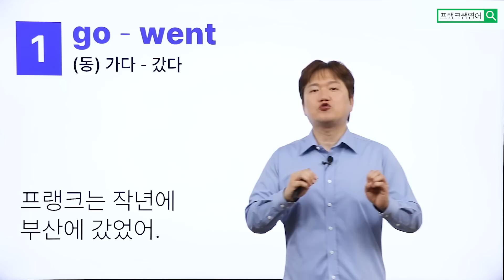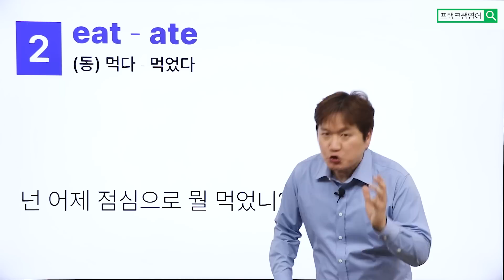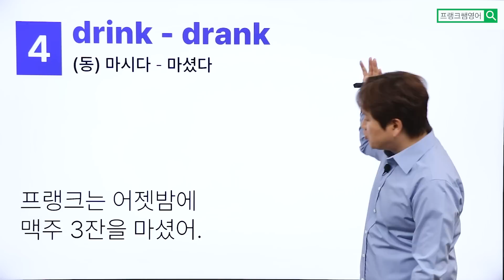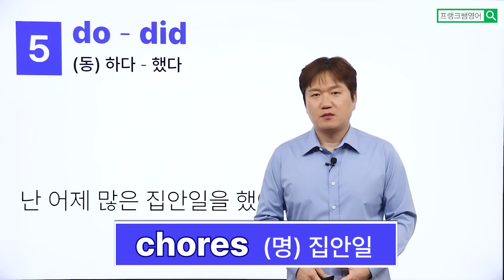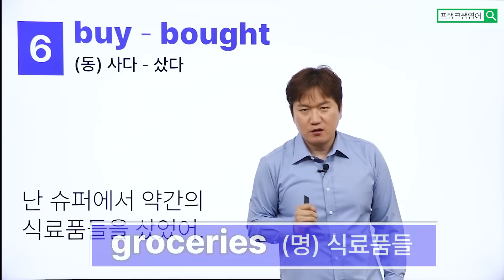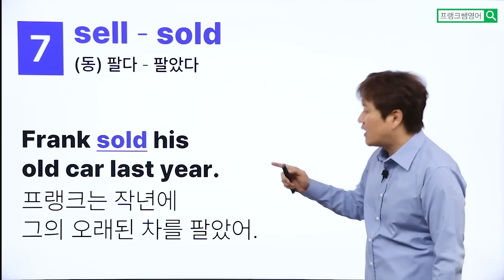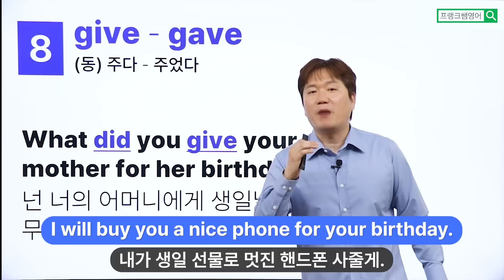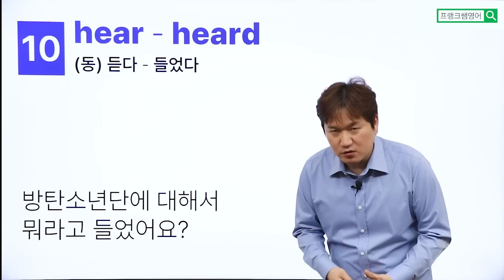동사 3단 변화는 잊고❌ 이렇게 공부하세요! 불규칙동사 ☝️탄